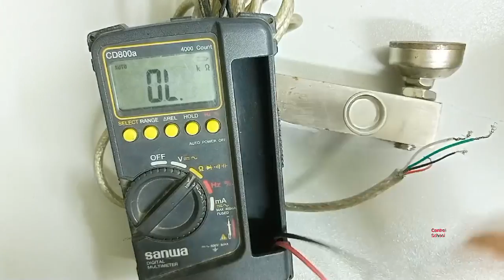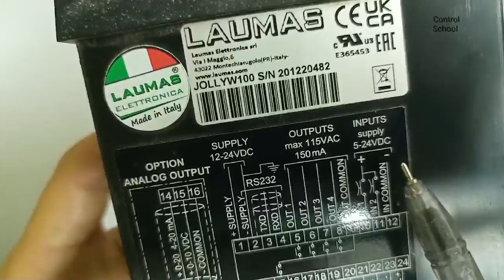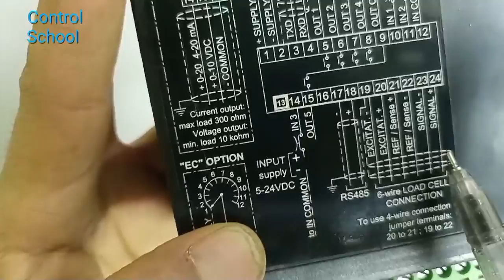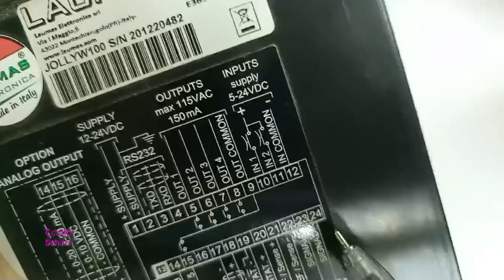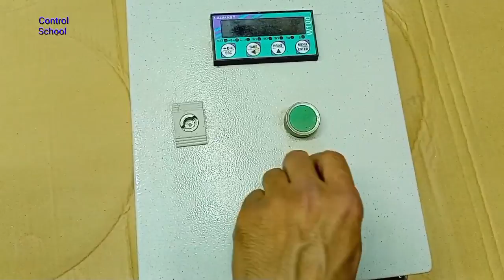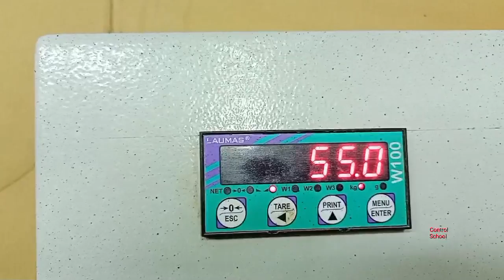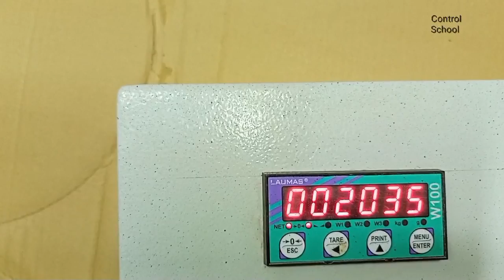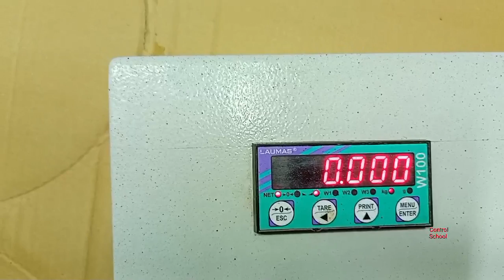خلايا الوزن ( شرح الخليه و التوصيل و البرمجه )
يتضمن المحتوي
* التعرف الكانل عي خلايا الوزن من حيث وظائف و ألوان خلايا الوزن و طريقة قياسها بالأڤو ميتر و جهد التغذيه
* طريقة قرءة المخطط االكهربي علي micro controller laumas w100
*أماكن توصيل اسلاك  خلايا الوزن في laumas w100 ,و التغذية و المعايره
* برمجة متحكم الوزن laumas w100
* Industrial load cells
* Celle di carico industriali
*औद्योगिक लोड सेल